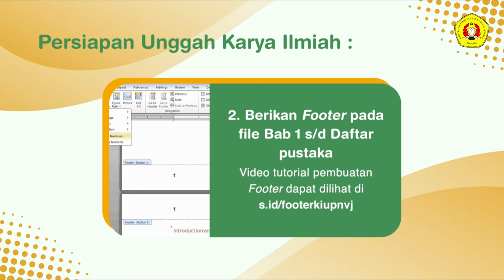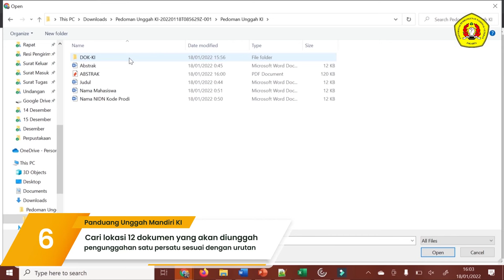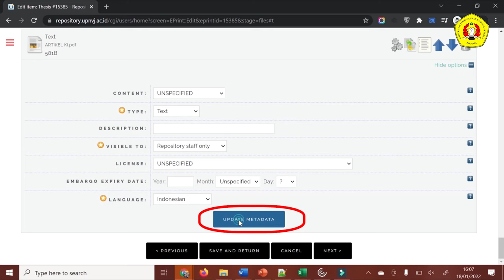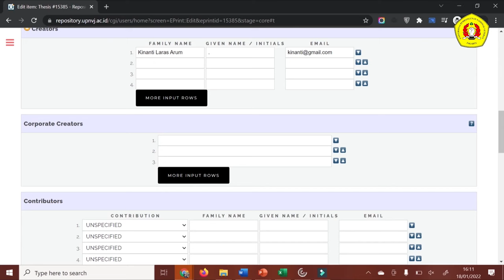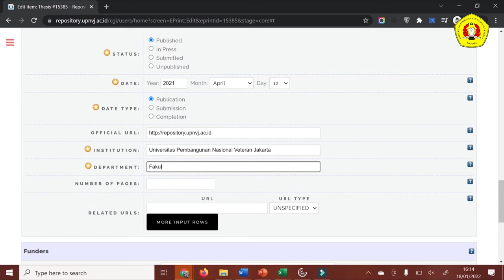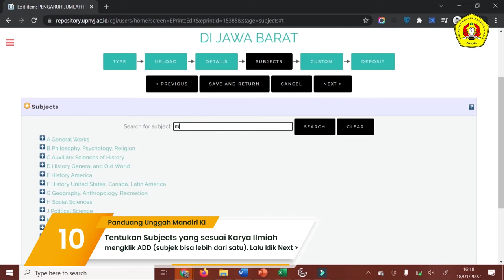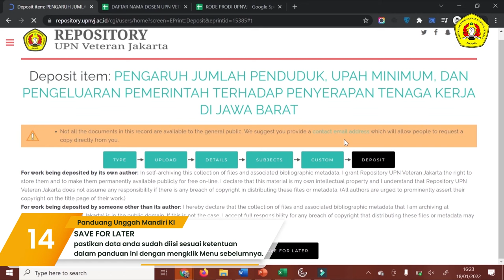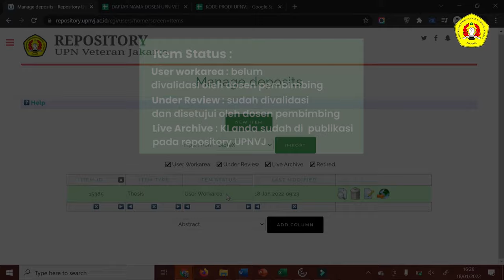Pedoman Unggah Karya Ilmiah Bagi Mahasiswa UPN Veteran Jakarta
Bagi Mahasiswa UPN Veteran Jakarta calon lulusan TA 2021/2022 Ganjil wisuda periode ke-68